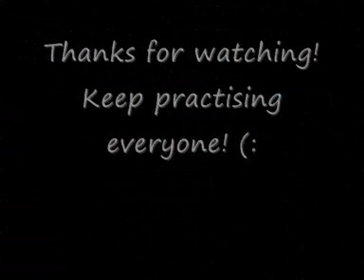Modern Training 23rd May 09 - Like A Surgeon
Ciara - Like A Surgeon

Choreographed by Ryan Tan